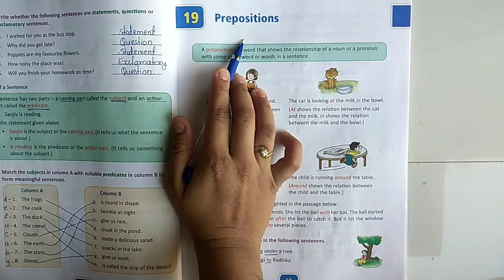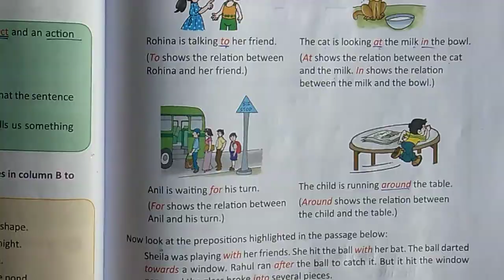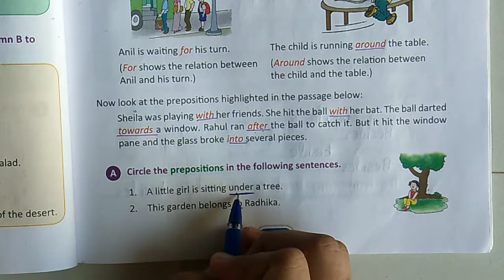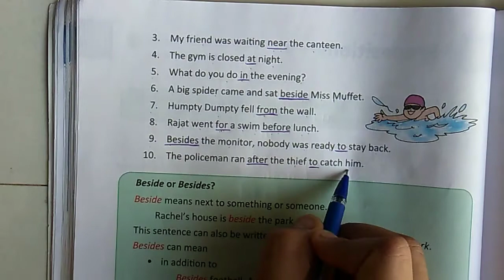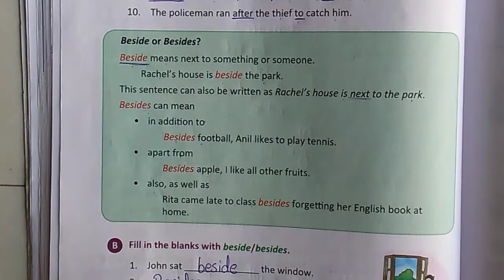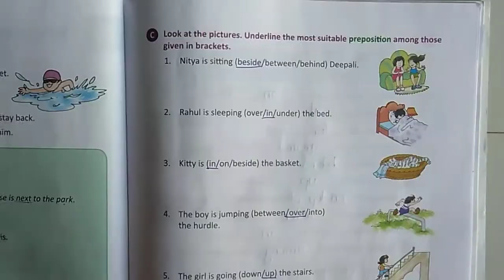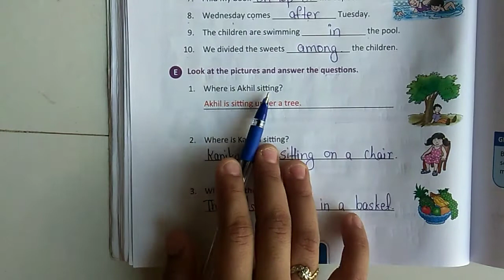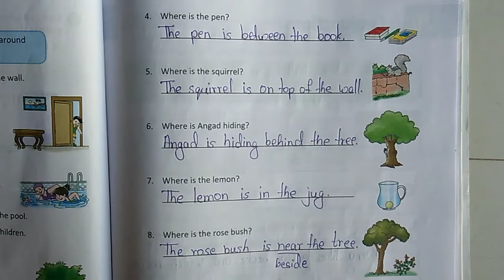Grammar... Std 3rd... Lesson no. 19 Prepositions....